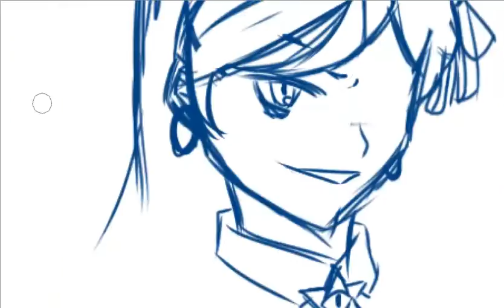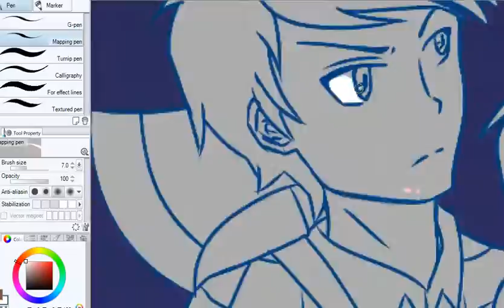【Speedpaint #18】Reverse Falls!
Fans of the fandom unite!
Audio:【Leviticus】Reverse Falls - (Theme Song Full Version) Close your Eyes